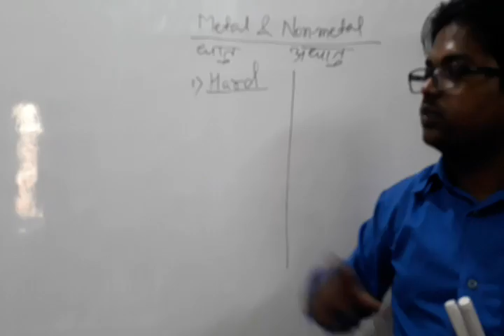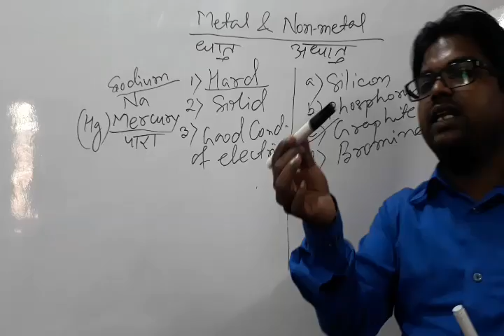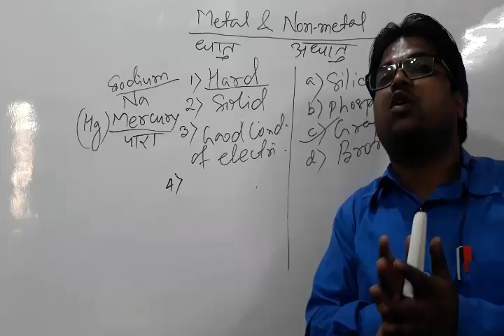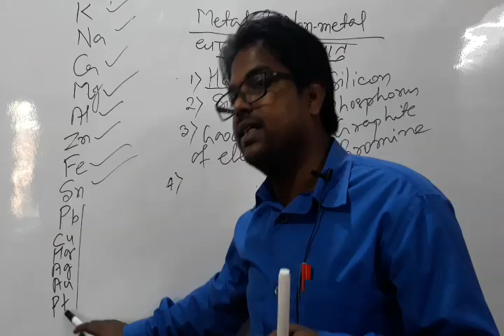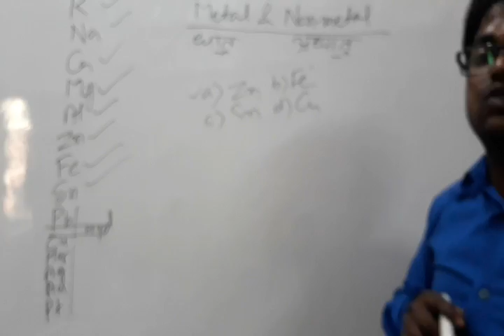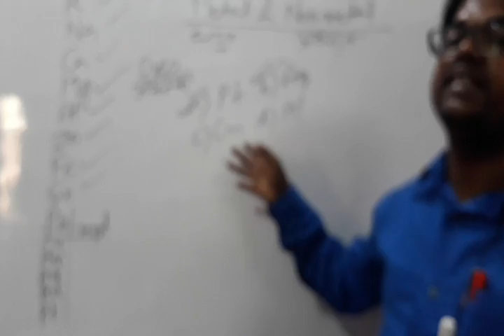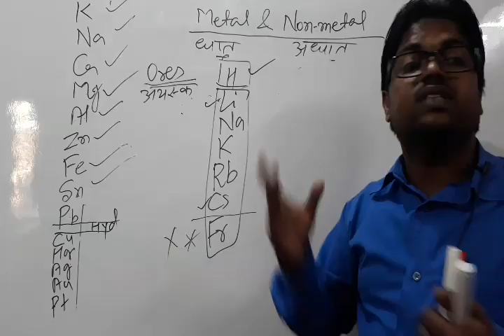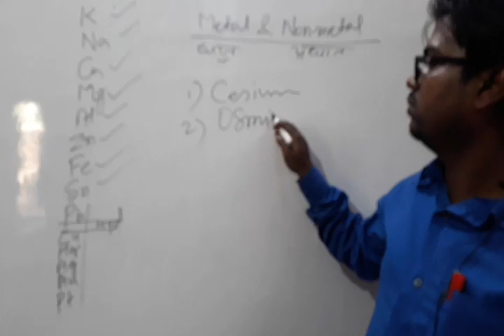Polytechnic 2019 | jharkhand polytechnic | Bihar polytechnic | Raj Sir